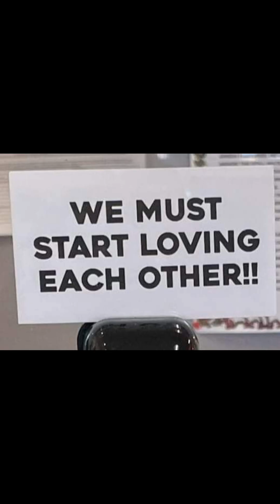Not the destination but a sign I'm headed in the right direction